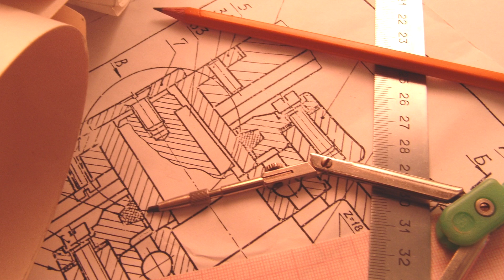Academic Life on the Doane Campus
A look at what life is like on the Doane campus.